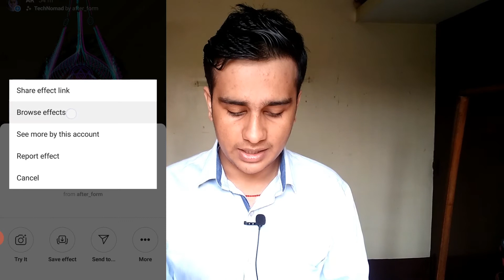Amazing Futuristic Sci-fi AR Application For Your Smartphone! || Utkarsh Ojha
amazing ar apps

12 Best Augmented Reality Apps for Android

Google Translate. Google Translate is one of the best apps for travelers. ...

Google Lens. Google Lens is sort of the AR app.

12 Best Augmented Reality Apps for Android -

Apps

3D Augmented Reality

4

AR effect

AR - Augmented Reality App for everyone

10 best augmented reality apps and AR apps for Android!

￼10 best augmented reality apps and AR apps for Android! 10 best Google Cardboard apps for the best VR experience! 10 best ...

The Best Augmented Reality Apps for Android and iOS
free

 The best AR apps for your phon AR — Free; SketchAR

Best AR apps in 2020: Augmented reality comes to your phone

These are the best AR apps to experience augmented reality on your Android phone or iPhone.

10 Best Augmented Reality Apps for Android and iOS in 2020 -

24-Oct-2019 · More videos on YouTube. YouCam Makeup. iOS 4.8. Android 4.6. GIPHY World. iOS 4.6. Android 4.2. Google Lens.

Why not downloading AR app?